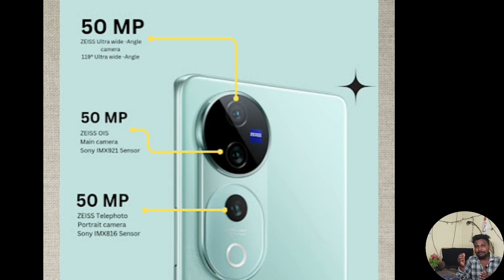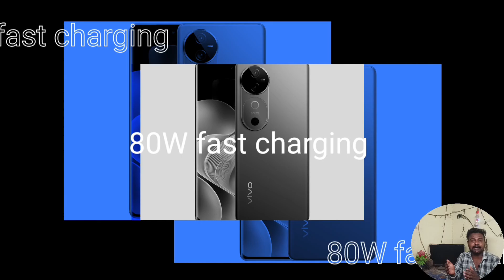VIVO.V40_Pro🔥_ 50MP Zelss Portrait 💯 = धासु Processor ✅ = 80W flash Charging || First review ?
यह वीडियो देखने के लिए बहुत-बहुत धन्यवाद

Vivo V40 Pro gsmarena
Vivo V40 Pro Max
Vivo V40 Pro price in India flipkart 8 128
When did the Vivo V40 Pro launch in India
What is the IP rating of vivo V40 Pro
What is the price of Honor V40 Pro in India
वीवो वी40 प्रो भारत में कब लॉन्च हुआ